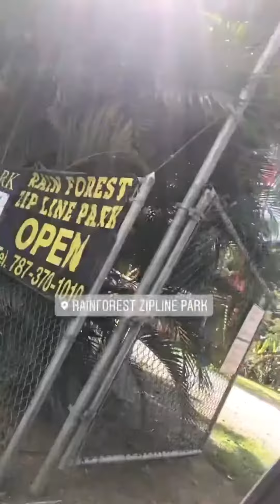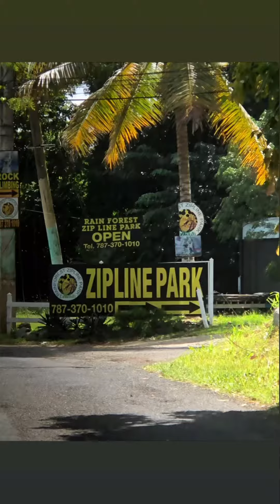Rainforest Zipline El YUNQUE Puerto Rico